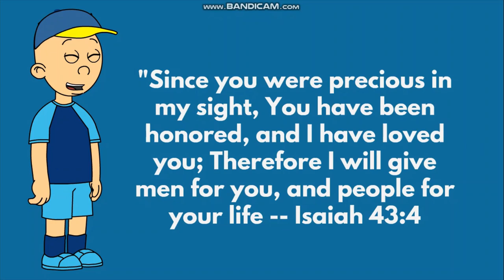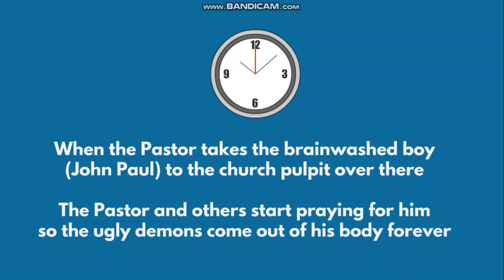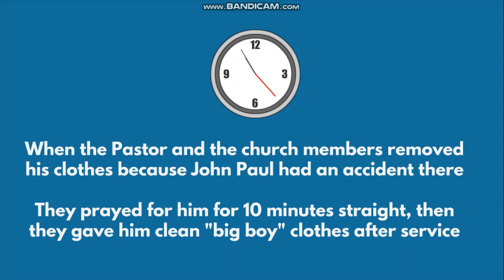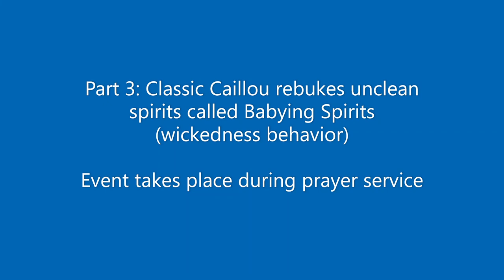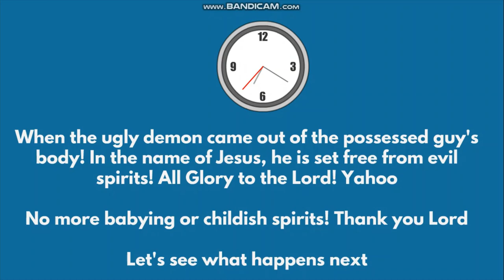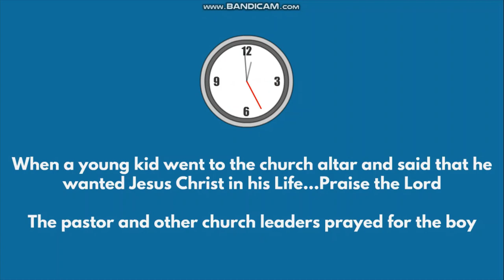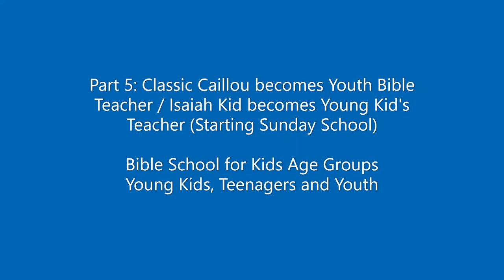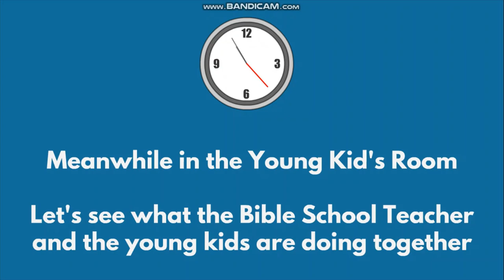GOD MESSAGE FOR YOU TODAY | Church of Christ Message - Accept Jesus Today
GOD MESSAGE FOR YOU TODAY | Church of Christ Message - God Message for Me Today - Accept Jesus Today - Animated Storytelling related about God and worship! Groups of Christian Animated Stories put together to create this Christian movie! Jesus Christ loves you guys and we is waiting for you to accept him in your heart! Great for Kids of all age groups who love cartoons! God can change your life and transform your future!

The Greatest Words of Jesus | God's Message for you today 🔥

Jesus Christ is coming soon, prepare for the big day! Repent from your sins and God will change your heart and give you a new mind! Become born again and receive Eternal Life in the name of Jesus Christ who loves you! The greatest gift from God is that you are saved and have Eternal Life, God loves us and so does you! God bless you guys

Chapters in this animation movie:

0:00 Intro
0:21 Short Message about God before the movie starts
3:05 Part 1 of Movie: Classic Caillou becomes a Christian
13:09 Part 2 of Movie: Classic Caillou preaches the word of God
23:14 Part 3 of Movie: Classic Caillou rebukes unclean (evil) spirits
33:20 Part 4 of Movie: Isaiah Kid preaches the gospel (word of God)
43:25 Part 5 of Movie: Classic Caillou becomes Youth Bible Teacher
53:30 Part 6 of Movie: The Pastor and Classic Caillou takes care of the baby boy / Prayer
1:03:17 Outro / End Screen of Playlists (End of Movie)

Shout outs to @UnknownErrormay19 @jawrhalf36 @kasaRhalf @RAGarcia23 @nadinevlog294 @frexcyjoylazada @ebiealberastine5957 @zaldybahrain @arlynsesevlogs @dnd12 @nitolizarom6614 @BornebolVlogs @cresildayt @JacobAbbysFamilyChannel @learningwithashley2516 @XplodeTV_76 @AmieJimenez @christfollowertv6920 @splatfestkid2022 @JOURNEYWITHKEEKEE @MarizPerez @JoemaryRandomVlog @usamintube @AmazingPinayUSA @bisayangdakstv